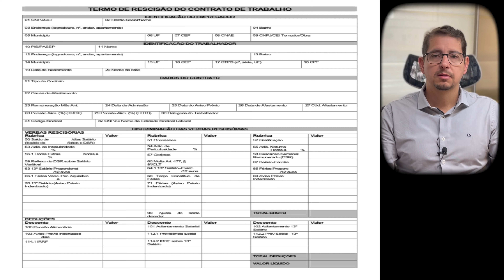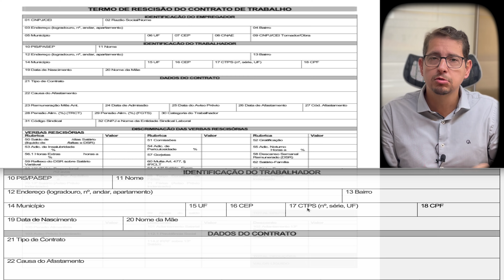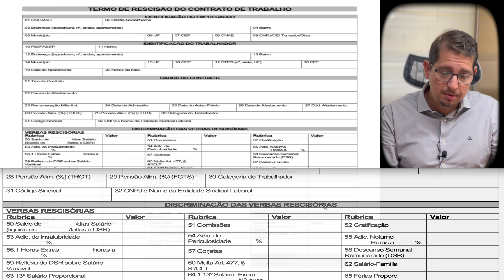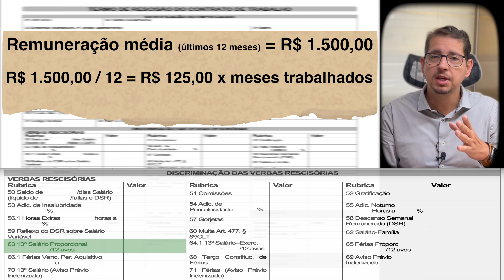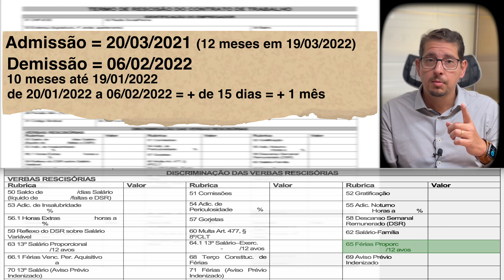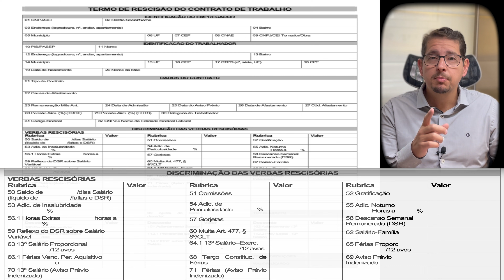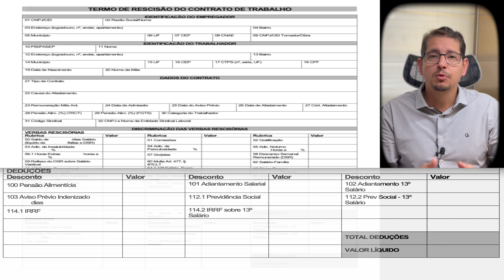PEDIDO DE DEMISSÃO Como calcular? RESCISÃO Quais os direitos?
FÓRMULA PARA O TRABALHO:
Curso é destinado a quem esta em busca de um emprego.

Precisa de nossa ajuda para entrar com uma ação trabalhista?

Se você resolveu pedir demissão e quer saber quanto vai receber, esse vídeo é pra você
Aqui, você vai aprender quais os seus direitos e como calcular sozinho, sem precisar gastar para alguém calcular pra você
Isso é pra não ser enganado
E eu ainda vou explicar como fica o aviso prévio
Até se você pode não cumprir se já arrumou outro emprego
Quer saber também qual o prazo que a empresa tem que pagar e entregar os documentos?

Não querer mais trabalhar na empresa é um direito seu
Se você pedir demissão, a empresa é obrigada a aceitar
Mas no pedido de demissão você perde alguns direitos, sabia disso?

DOCUMENTOS:
Já ouvi falar do termo de rescisão?
Ele é o documento que a empresa precisa entregar quando demite
Ele é como se fosse o recibo do último mês trabalhado
Só que pagando todos os direitos que estavam pendentes

Por exemplo:
- Férias
- 13 salário
- Banco de horas
- Saldo de salário
- Comissões
- Bonus
- e até indenizações, como a do Plano de demissão voluntária PDV

Já vou avisando que no pedido de demissão você não vai receber nenhum documento pra sacar o FGTS, porque não vai ter direito disso
E muito menos direito a multa de 40%
Também tem o formulário pra pedir o Seguro Desemprego

VERBAS:
O primeiro é o aviso prévio
Mas ele é um direito seu e também da empresa
Quando você pede demissão, tem direito de trabalhar no aviso prévio
E a empresa também tem direito de exigir que você trabalhe no aviso prévio, porque foi pega de surpresa e precisa se preparar para colocar outra pessoa no seu lugar
Só que a empresa pode não querer que você trabalhe no aviso prévio
E nesse caso, ela vai ter que pagar ele indenizado
Mas você sabe quanto tempo é de aviso prévio?
Funciona assim:
Normalmente, pra cada ano trabalhado, você tem direito, além dos 30 dias mínimos, a mais 3 dias
Então se você trabalhou por 10 anos na empresa, vai ter direito a mais 30 dias de aviso prévio
E a Lei ainda limita esse aviso prévio a 90 dias, somando tudo
Só que, quando você pede demissão, não tem direito a mais do que 30 dias
Então anote aí que esse ja é um direito a menos comparado com demissão sem justa casa
Eu tenho certeza que você já sabe que no aviso prévio, normalmente, você escolhe se vai trabalhar 2 horas a menos todos os dias ou não trabalha os últimos 7 dias
Aqui é outro direito a menos
Quando você pede demissão, tem que trabalhar os 30 dias e o horário inteiro
Porque é a empresa que foi pega de surpresa tem que ter tempo pra procurar outra pessoa que vai ficar no seu lugar
O que você não pode fazer é deixar de ir trabalhar no aviso prévio, quando no aviso de dispensa não for indenizado
Senão a empresa pode descontar isso de você
Tem casos que a empresa manda você trabalhar no aviso e depois seu chefe só fala que pode ficar em casa, mas não da nenhum outro papel dizendo isso

Preste atenção!
Se a empresa mudar de ideia e não quiser que você trabalhe, ela precisa dar outro documento dizendo isso.
O pelo menos pegue isso por escrito do seu chefe no seu WhatsApp
Não vale nada só falar.
Você também tem direito a Férias vencidas + 1/3
Se você tem mais de 1 ano na empresa, já ganhou o direito de tirar férias
E se essas férias você ainda não tirou os 30 dias, a empresa vai ter que pagar agora, na rescisão do contrato
Você ainda tem que receber as Férias proporcionais + 1/3
Essas são as que não completaram 12 meses de trabalho ainda

Tem o 13º proporcional desse ano
A empresa paga isso todo final de ano, mas quando tem rescisão ele precisa pagar junto
Mas e o salário do meu último mês de serviço?
Isso se chama saldo de salário

E o prazo que a empresa tem pra me pagar?
Antes isso dependia do tipo de aviso prévio, mas com a reforma trabalhista agora  tudo ficou igual
É um prazo de 10 dias corridos
Mas isso não é um prazo só pra pagar, eles precisam também entregar o TRCT
E se não fizer isso tudo nesse prazo, tem uma multa no valor do seu salário